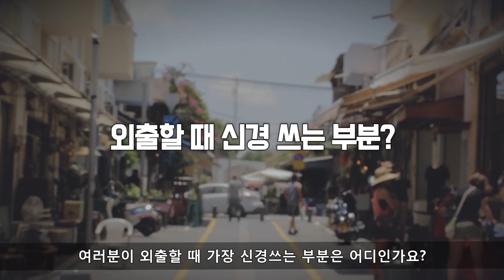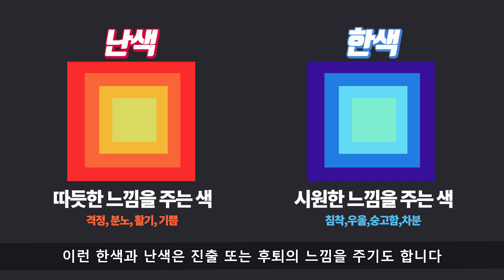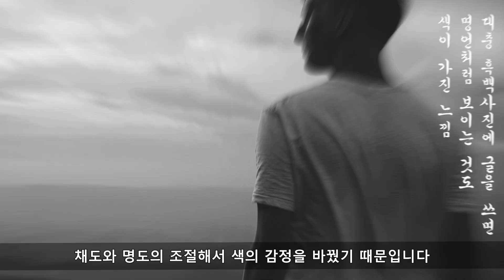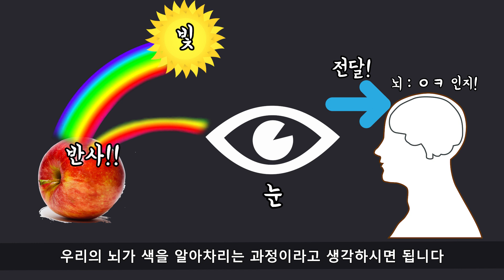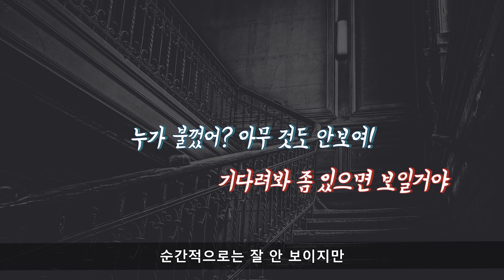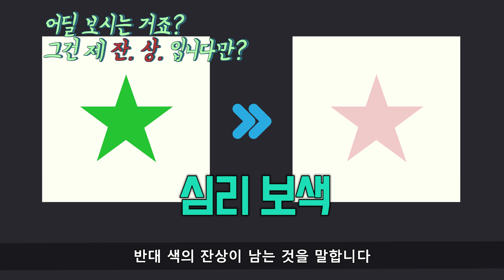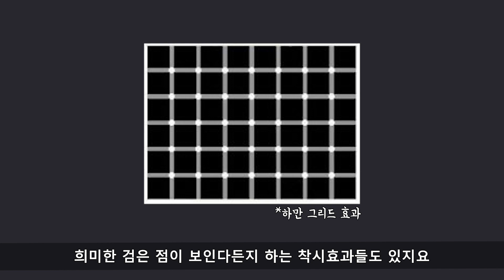진짜 쉬운 미술이야기 6편 [색의 느낌][색채 지각]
우리 생활 어디에나 쓰이고 있는 색!

이 색에도 느낌과 감정이 있다는 사실, 알고 계신가요?

또 색채 지각이라는 것은 무엇일까요? 지금부터 함께 알아봐요!

본 영상에 사용된 BGM은 DJ Phila 의 Starry Night라는 곡이에요^^